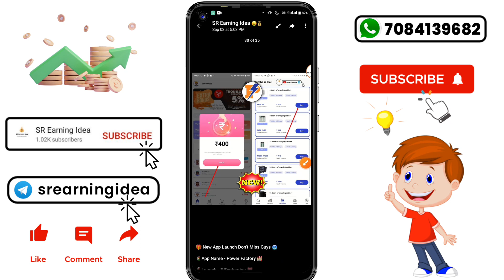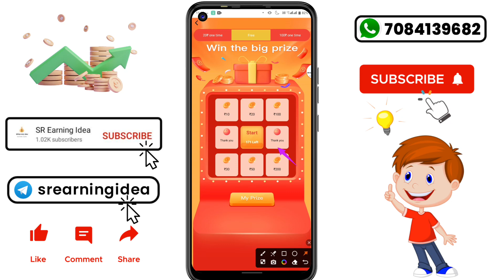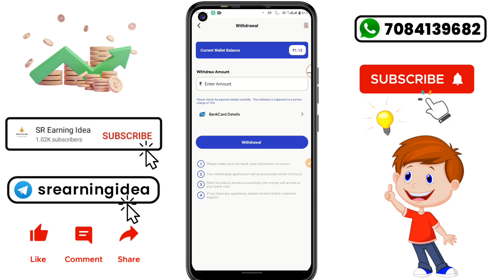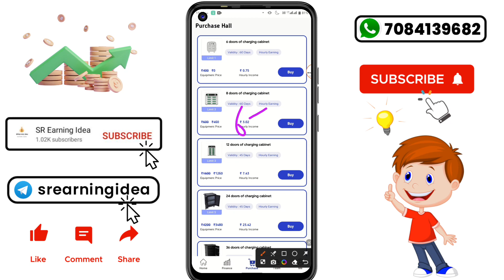Power Factory Earning App | Power Factory App Real Or Fake | Power Factory App Payment Proof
➮ POWER FACTORY APP 👇 ✅
Application Closed Don't Use This App ❌

Your Search :-
new power bank earning app today
power bank earning app today
new power bank earning app without investment
new power bank earning app 2023
today new power bank earning app
new power bank app today
new power bank app launch today
earning app,online earning app
online earning
without investment